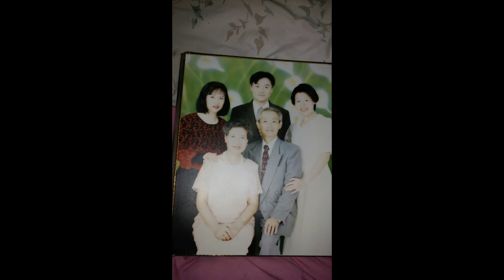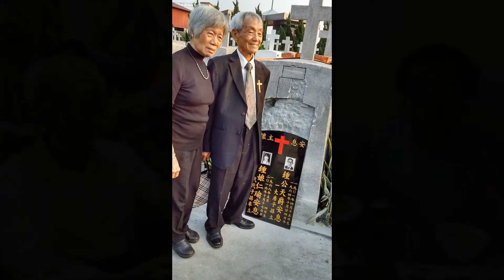A Look Back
Celebration of Life of Ta Ming Thomas Chung (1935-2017)